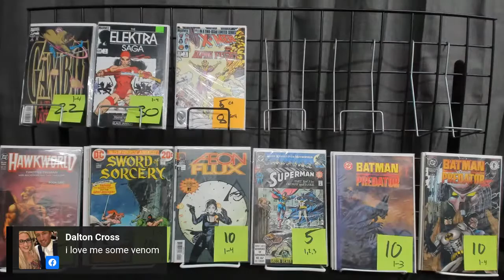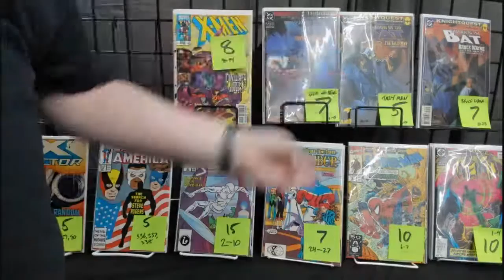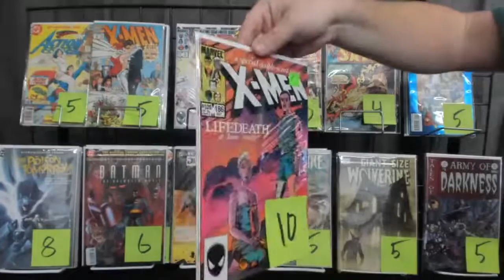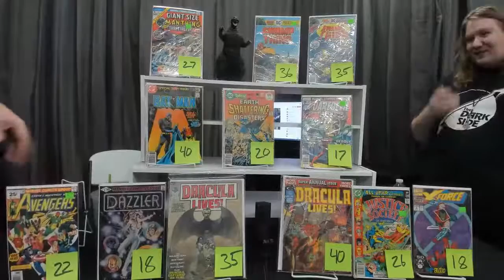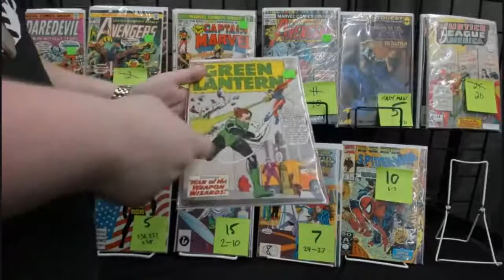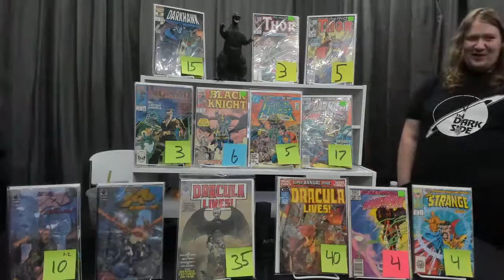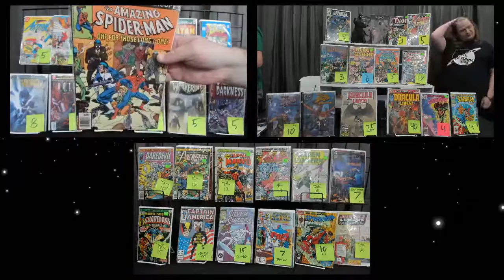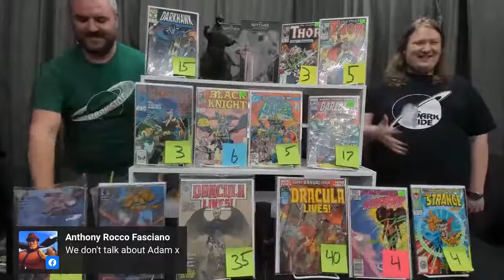Live Sale - 02/03/21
Join us for a LIVE SALE!

New Customers: Please fill out this form so we can invoice you.

Note: We only require you to fill out this form once.  If you have filled out the form during a previous live sale, there is no need to fill it out again!

We offer in-store pickup or flat rate $9.99 shipping!